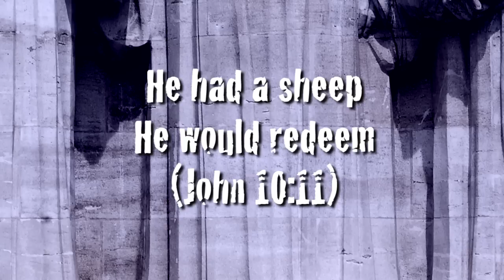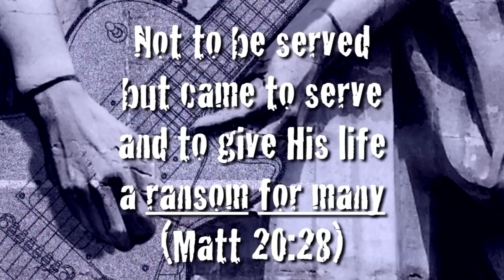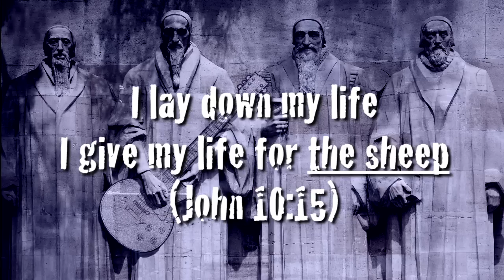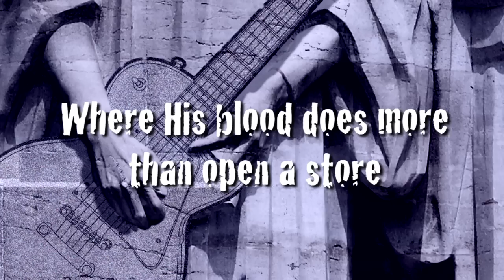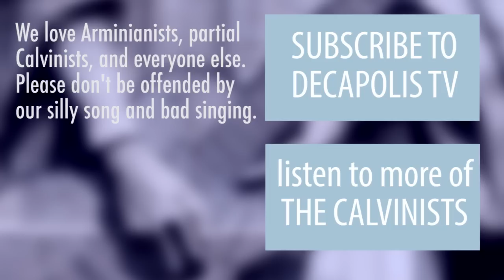The Calvinists - "Limited Atonement" (Lyric Video)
The Calvinists with their song, "Limited Atonement"